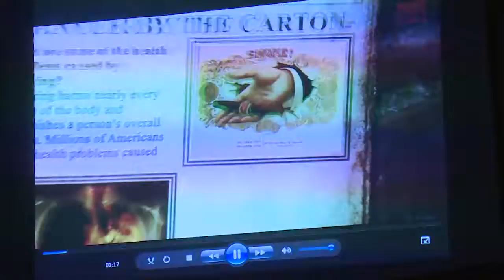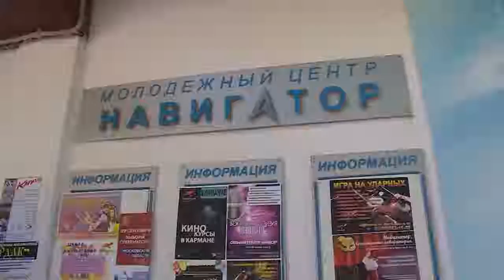Антинаркотический месячник продолжается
За здоровый образ жизни. В Щелковском районе продолжается месячник против распространения алкоголя, наркотиков и курительных смесей. Так, в молодежном центре «Навигатор» провели профилактический семинар с подростками на тему вреда курения.